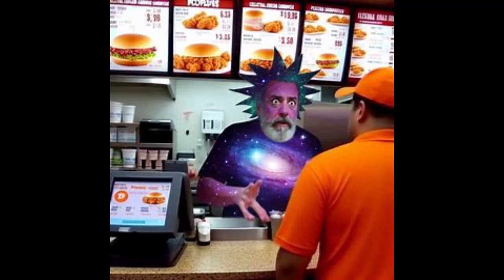rick sanchez sings the pretnder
Rick Sanche at a Popeyes, trying to order a "Celestial Chicken Sandwich" infused with flavors from the cosmos.